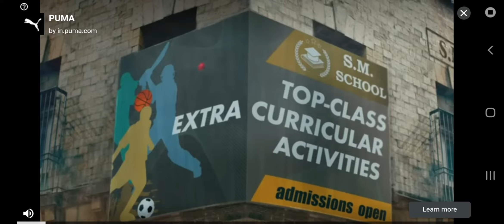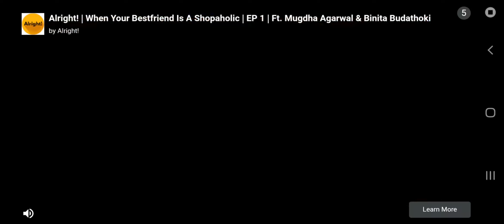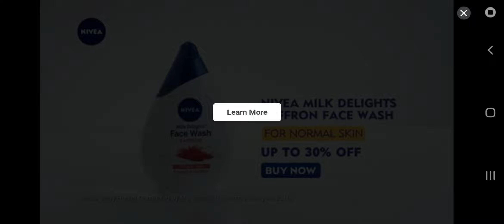extreme car driving simoulator